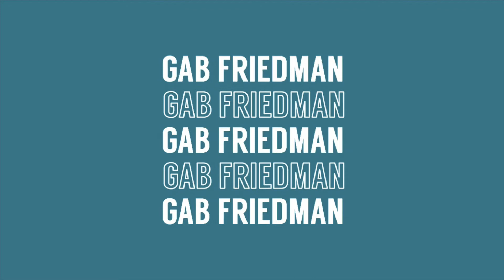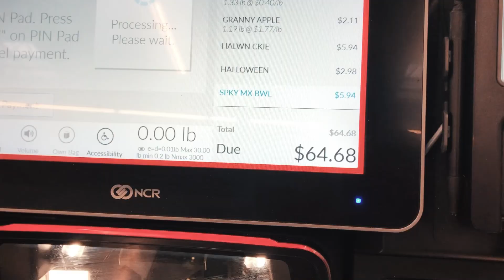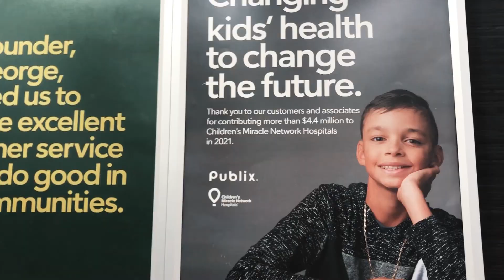college day in my life @ uf | registering for classes, thrifting, exams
HEY HEY!!! currently uploading this a good 45 minutes before it's meant to be posted BUT at least i'm posting!! life has been kinda crazy and i feel like i'm just getting a handle on it now but get excited for some more videos coming in the future :) enjoy me taking an exam, going thrifting, working out, grocery shopping, and registering for classes

☆ MUSIC ☆
in order of appearance:

☆ FAQ ☆
⤷ age? i'm 20 (born in 2001)
⤷ school + grade? i'm a junior at the university of florida (c/o 2023)
⤷ major? i'm a health science major on the pre-physician assistant track :)
⤷ how do you make your thumbnails? i use superimpose, procreate, and phonto!

☆ if you want to help me reach my goal, you can donate

sub ct: 324